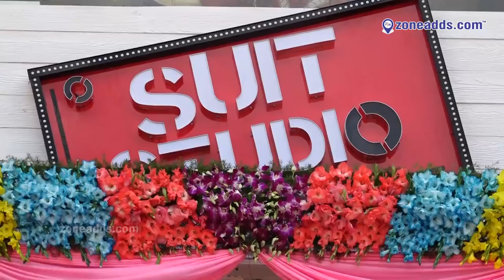Sri Y. Mallesham kuruma TS kuruma Sangam President,Inaugurated Suit Studio At Kothapet |zoneadds.com